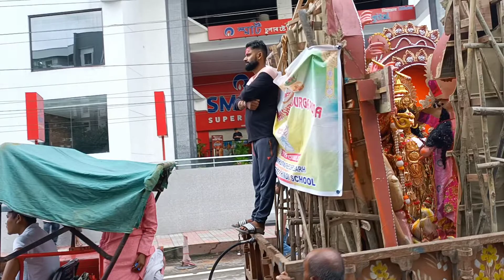Durga Puja Bhashan 2022😎